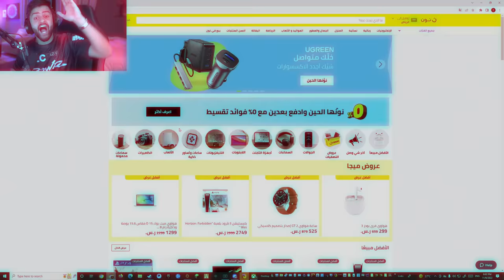شونق بدون شنب او رايد بدون كاب 😨🔥! (تحدي على الشنب والكاب 🤯!)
لا تنسون أكواد الخصم في نون : sxxb1 sxbu1

مونتاج:
سناب :
shongxbong_yt